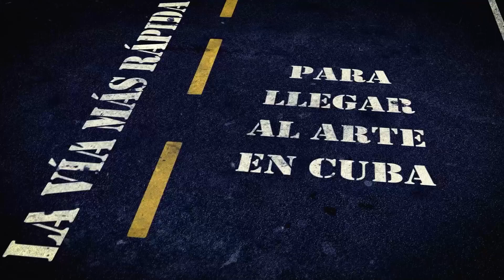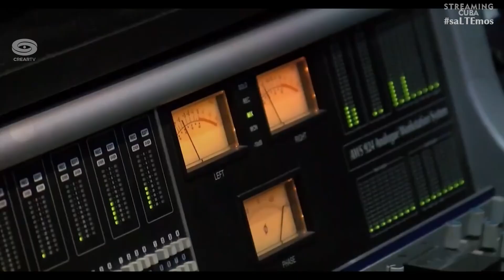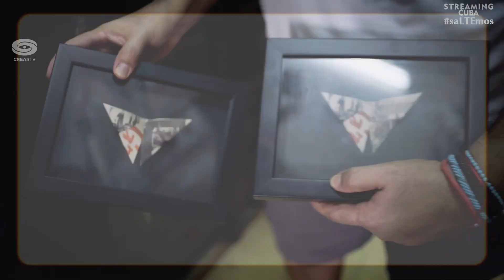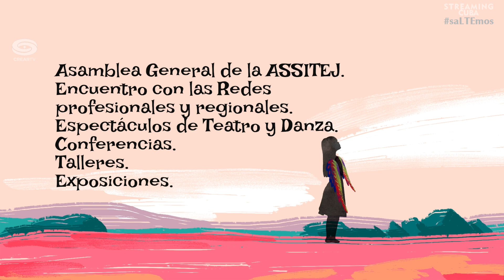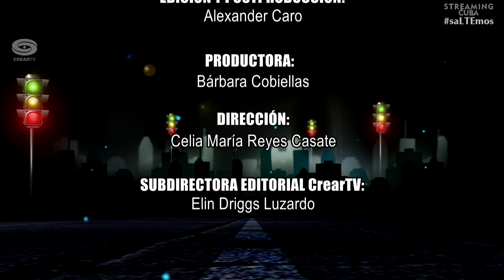CARTELERA "ITINERARIOS" CREARTV (27 MAYO - 2 JUNIO)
Cartelera cultural que promueve las actividades de nuestras instituciones culturales: exposiciones, presentaciones de libros, conciertos, obras de teatro y más !!!. Itinerarios, donde todos los caminos conducen al arte.

Conductora: Chanel Martell Ibarra